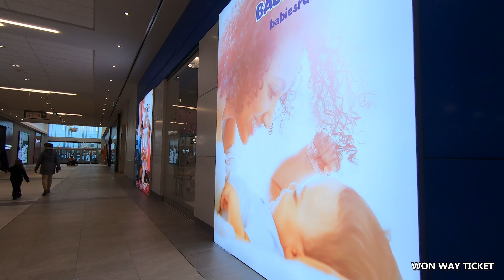[4K] 🇨🇦 Stone Road Shopping Mall Walking Tour in Guelph Ontario Canada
In this video, I walked around Stone Road Mall in Guelph Ontario Canada.